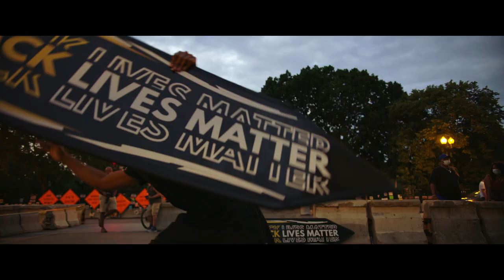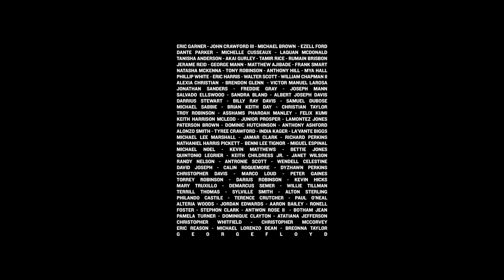Mustafa Akbar - "Resist" (Fort Knox Five Remix) Official Video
Artistic expression is one of the most powerful weapons in the arsenal of activists. Galvanizing talent from around the DMV, this project aimed to amplify the voice of the Black Lives Matter initiative. Collectively bringing their gifts together to inspire others to remain in the tension of the times, they raise their fists in defiance against tyranny and systemic racism in the United States. They resist peacefully through song, dance, and the radical expression of art – reminding fellow citizens real unity is not a lost cause.

Credits:
Directed By: Spencer Grundler
Producers: Sunset & Chill (Max Labasbas, Sam Stevens, Wade Hammes)
Edited By: Daniel Bowie
Music Contributed by: Mustafa Akbar, Fort Knox Five Recordings
1st AC: Shamal Halmat
Equipment Rental Courtesy of: Capital Camera Rentals

Performers:
Rae Hopkins
Willow Snow
Coffin Nachtmar
Sonny Tran
Iman Bowman